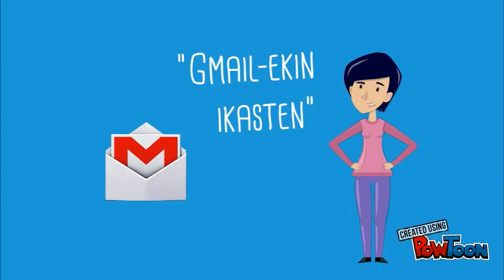KONTXIK GMAIL ERABILTZEN DU | Kontxiren abenturak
Kotxik Gmail erabiltzen ikasi nahi du, bere smartphonean instalaturik duen programa bat, baina ez daki erabiltzen. Horregatik KZgunera hurbiltzen da ikasteko asmoz.